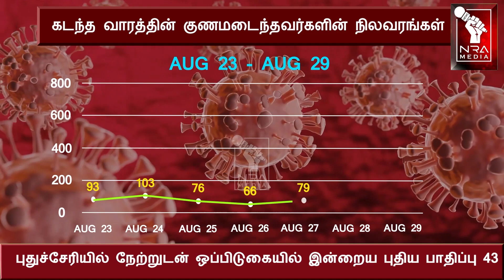புதுச்சேரியில் இன்றைய கொரோனா நிலவரம் | PUDUCHERRY CORONA UPDATE | AUGUST 29 | NRA MEDIA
புதுச்சேரியில் இன்றைய கொரோனா நிலவரம் | PUDUCHERRY CORONA UPDATE | AUGUST 29 | NRA MEDIA | Pondicherry News